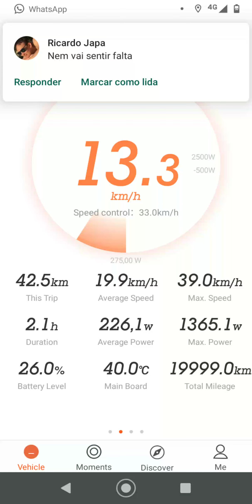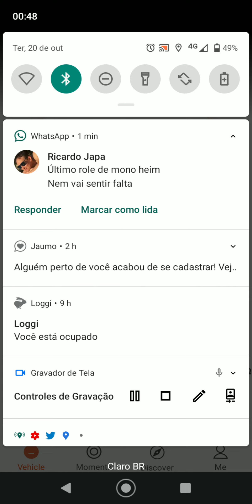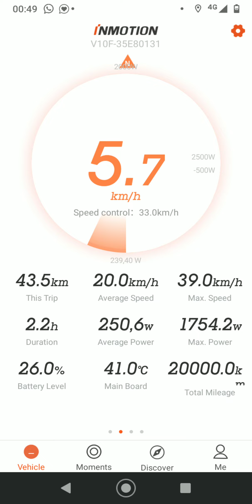MONOCICLO ELETRICO INMOTION V10F , VIRANDO 20MIL KM